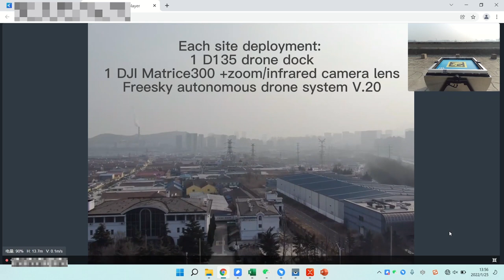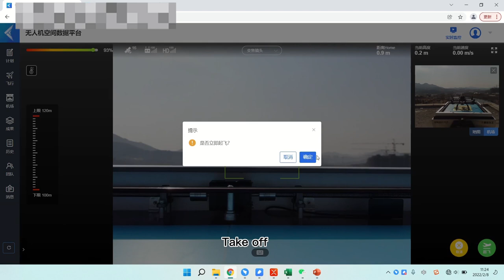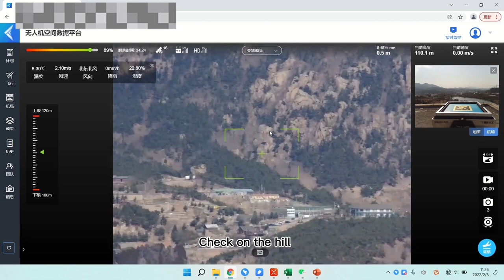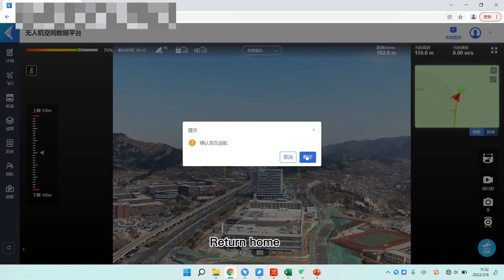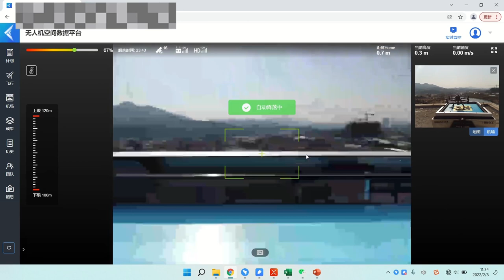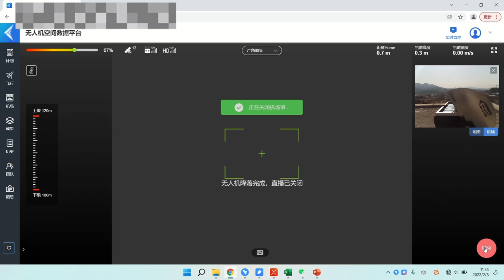DJI Matrice 300 and Heisha D135 autonomous drone dock works together for smart city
This smart city program is in Qingdao Laoshao district, five blocks, ten streets, about 200 are covered, and ten Heisha D135 autonomous drone docking stations and DJI Matrice 300 are deployed.
D135 autonomous drone docking stations are being applied for daily regular patrol missions and quick response to emergencies.
Heisha D135 drone dock integrates a comprehensive weather station with security cameras to monitor the drone charging pad and drone controlling tower in real-time. Remotely controlling a drone to carry out scheduled flight missions or manual flights is all good to go as long as there is internet access. The drone will automatically return to the charging dock with a 99% precision landing rate after the mission is complete. If there is an emergent blackout, both the solar panel and UPS will provide sufficient backup power for the drone to finish the flight and return home. All the operations are supported by Freesky OS, which includes drone charging, mission planning, flight planning, and media results saving functions. D135 autonomous drone docking station also adopts the air conditioning and conduct system to ensure the safety of drone charging.